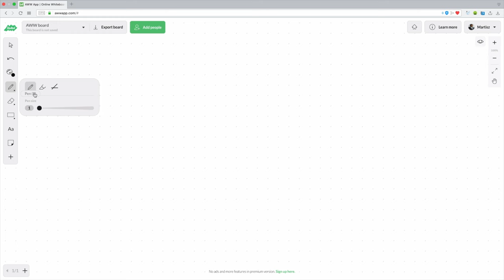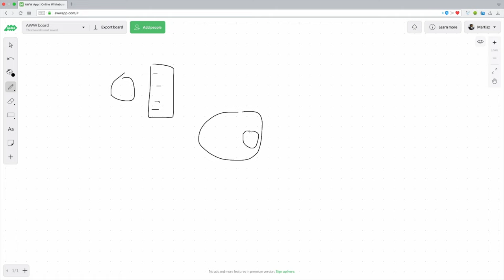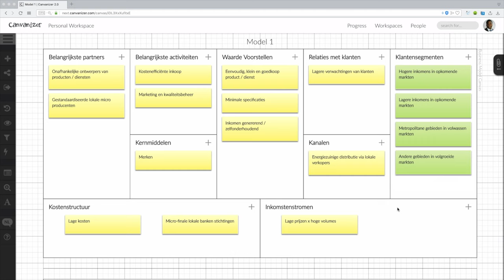#6/15 Business model canvas: Model 1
Als het geld op is, is het spel uit. Verschillende ondernemingen hebben verschillende doelen, maar om te overleven en gezond te blijven moeten ze allemaal een levensvatbaar businessmodel hebben. Levensvatbaar? Er moet meer geld binnenkomen dan eruit gaat. Of op z’n minst moet er evenveel geld binnenkomen als eruit gaat. In deze serie leg ik uit hoe je de Business Model Canvas in jouw voordeel kan gebruiken.

Algemeen:
△ Snel even bellen? Maak nu online een bel afspraak via deze link!
△ Wil je gratis spreekuur bijwonen?